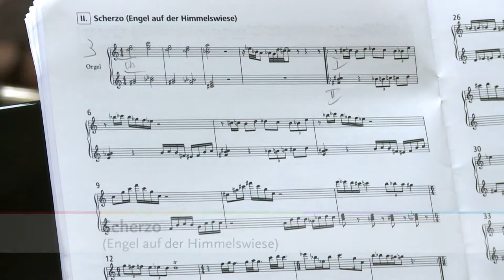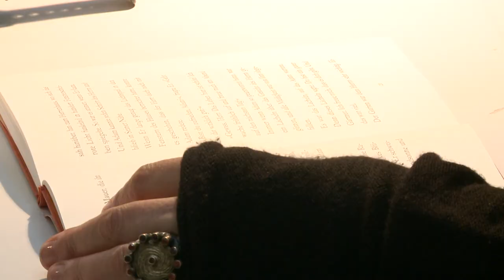Bistumsschulwoche Münster 2010 - Dichterlesung mit Jutta Richter und Thomas Gabriel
Alle fünf Jahre lädt das Bistum Münster Religionslehrer/innen, Mitarbeiter/innen der Schulpastoral sowie die Kollegien katholischer Schulen zur Bistumsschulwoche ein. 2010 lautete das Thema "FINDEN! Glaubenskommunikation auf Höhe der Zeit". Auf dem Programm standen nicht nur Vorträge und Workshops, sondern auch kulturelle Elemente - beispielsweise eine Dichterlesung mit Jutta Richter, die u.a. aus ihrem Buch "Der Anfang von allem" las. Thomas Gabriel umrahmte die Lesung am Klavier.